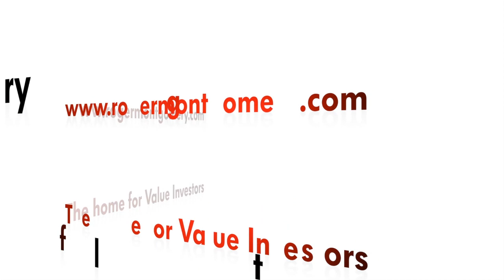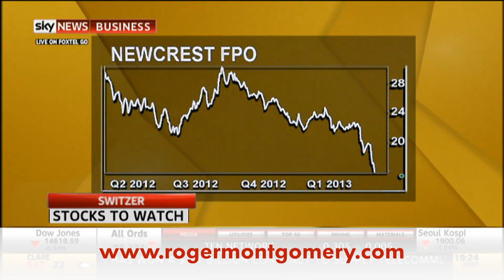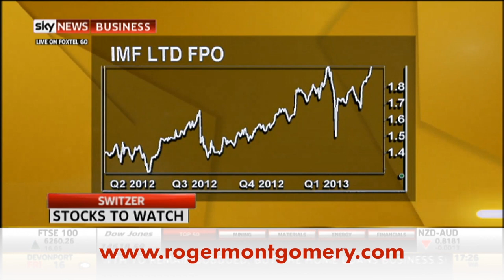The Chinese economy vs Australian mining share prices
In these hightlights from the Switzer Report, broadcast on Sky Business on 18 April, Roger gives his views on the situation for Australian mining share prices in light of pressure coming from China as their economy slows down and their foreign exchange reserves decline.

for Roger Montgomery's step-by-step Value.able guide to valuing the best stocks and buying them for less than they're worth‬, and to comment on this video.

For more information on Montgomery Investment Management's two investment funds,